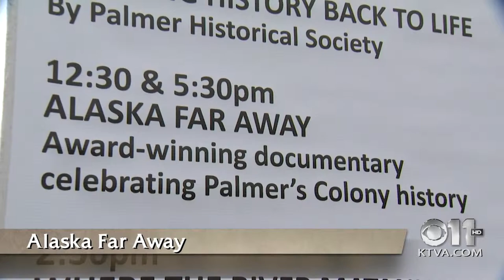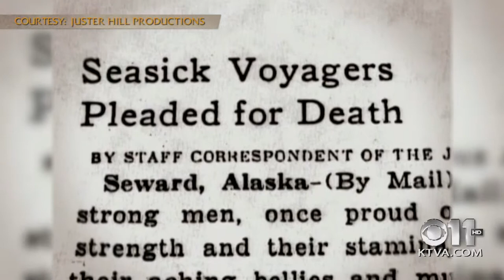Episode 120, Part 2: Alaska Far Away, the story of the Matanuska Colonists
It’s not a chapter of history that’s well known in the United States, let alone to Alaskans -- the story of how 200 families from the Midwest, traveled 4,000 miles to Alaska, to start a new life in 1935, during the height of the Depression. They settled in an area near Palmer, and their stories have been documented in a film called, “Alaska Far Away.